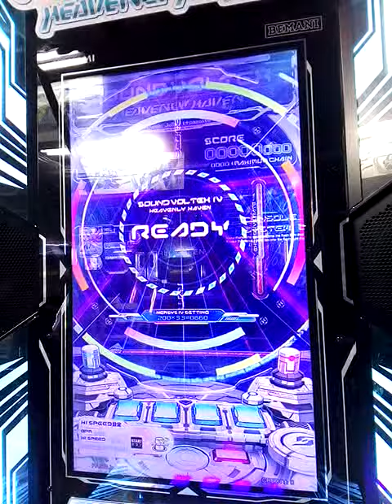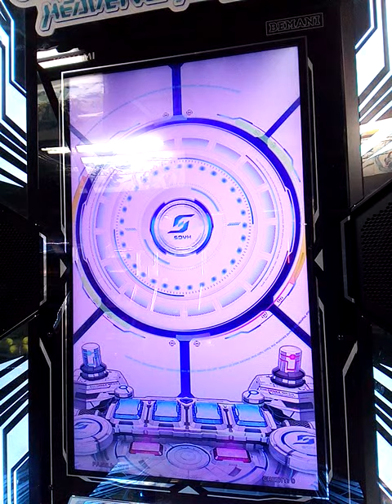[SDVX] IV HEAVENLY HAVEN Angelic Jelly (ADVANCED)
Garakuta Doll Play以来となりt+pazoliteさんの曲ですが流星フェスタの曲もテンション上げやすいです(Lite Show Magicの方もプレーあるけどね)、リフレク等でプレー動画投稿してますがSDVX側の方として連打が少しややこしい部分あるけど難しくはないですね。
PLAYOPTION:Excessive Rate･MIRROR